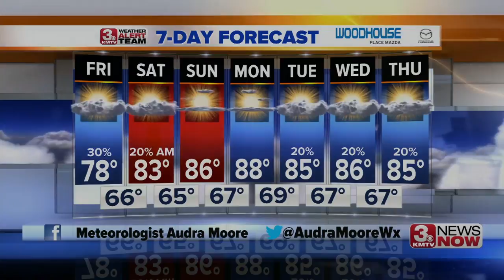3 News Now Latest Headlines | August 2, 10am